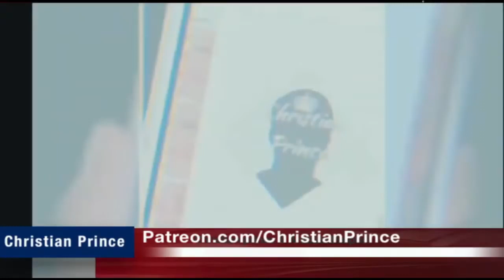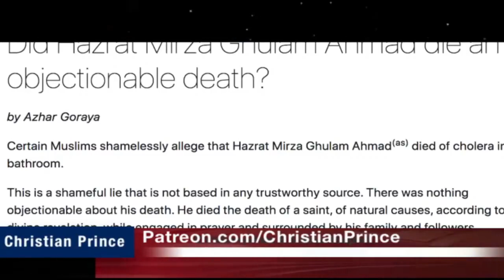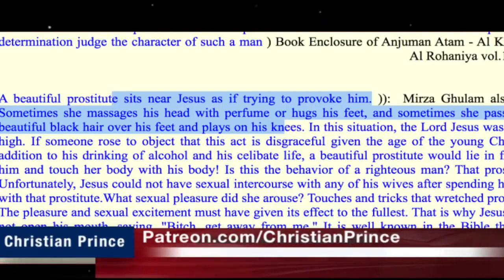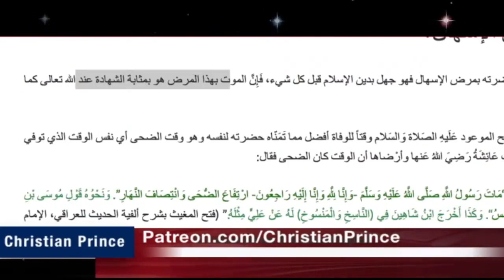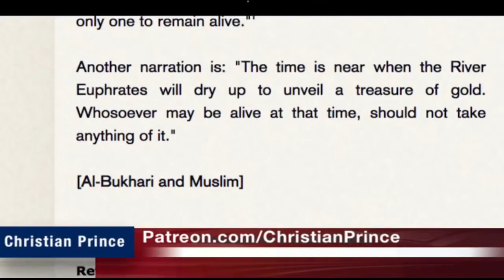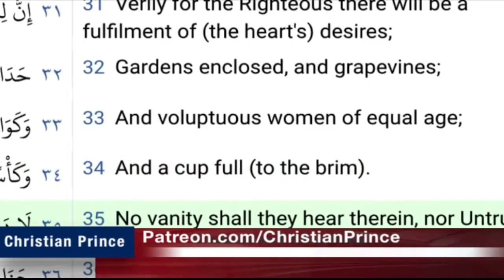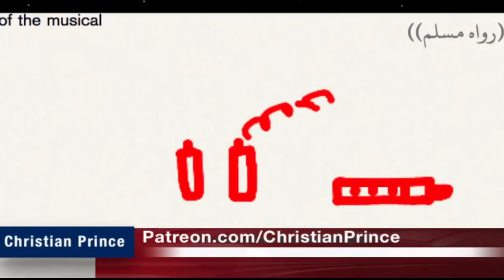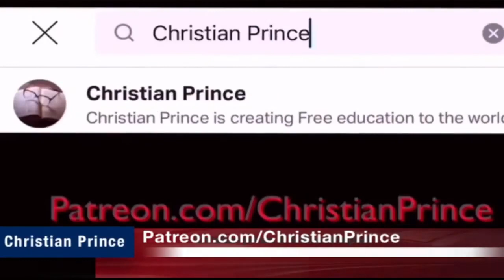Christian Prince Re-Runs: Muhammad Hijab Got Ahmadiyya Busted, or was it Muhammad?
Here CP discusses an argument that an Islamic Speaker had recently.  The speaker is trying to discuss the differences in certain Islamic sects.  CP points out very certain failures.